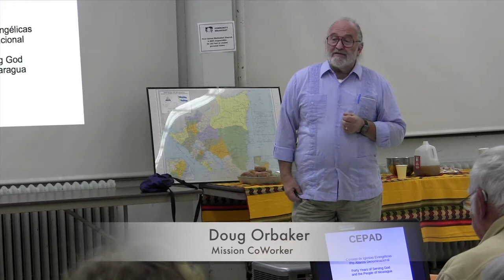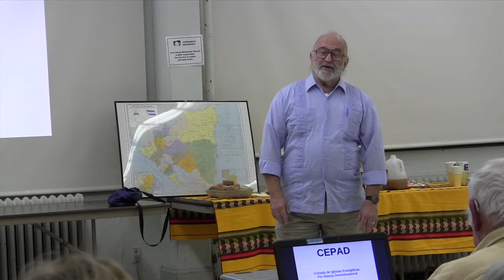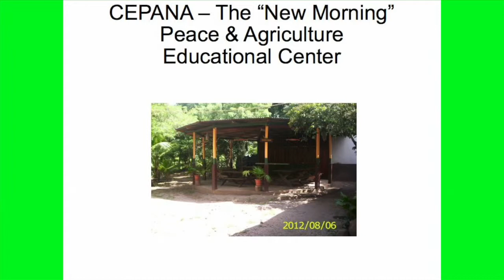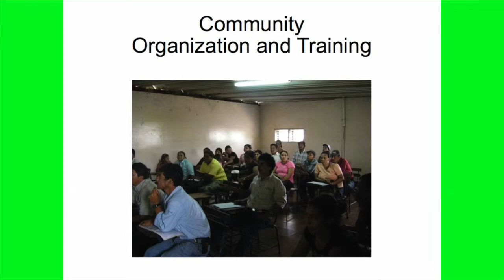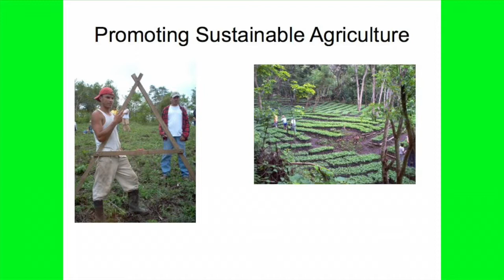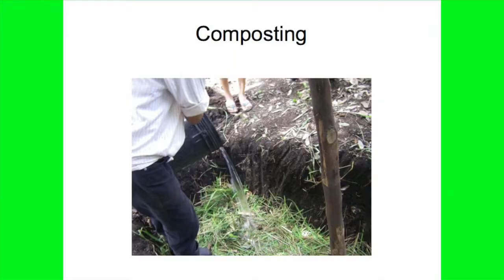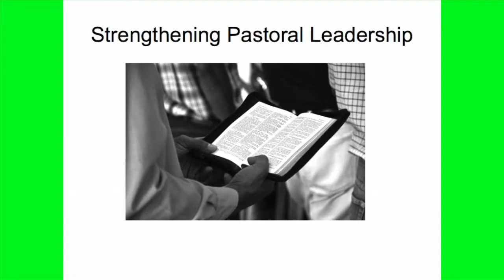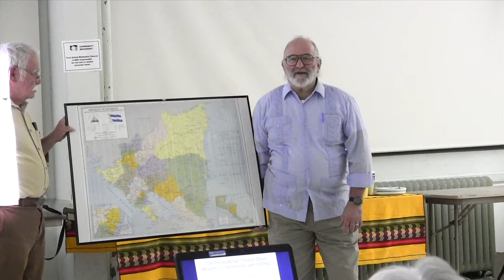CEPAD and Its Programs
Doug Orbaker talks about CEPAD in Nicaragua.